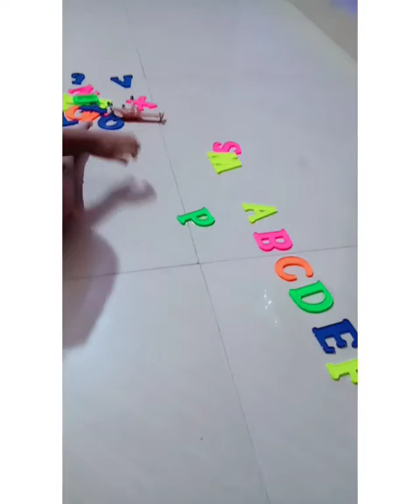देखें कि हम शनिवार को क्या करते हैं🤣দেখুন আমরা Saturday তে কি করি😂